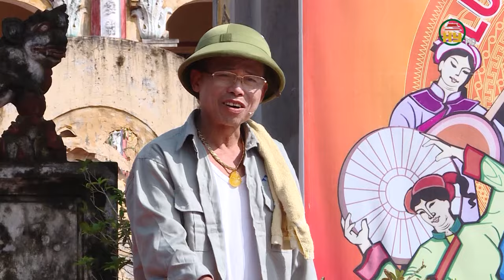Những cái bẫy ở đường làng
Hưng Yên TV | Những cái bẫy ở đường làng
Địa chỉ: 164 Nguyễn Văn Linh, thành phố Hưng Yên, tỉnh Hưng Yên
Tiktok: Truyền hình Hưng Yên
Facebook: Đài Phát thanh và Truyền hình Hưng Yên
Zalo: Đài PTTH Hưng Yên